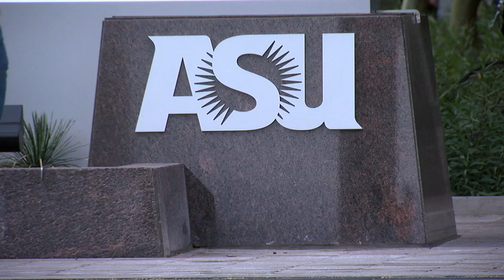New ASU med school gets preliminary accreditation ahead of launch next fall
Arizona State University's new medical school has gotten preliminary accreditation and will start recruiting students for next fall. Arizona faces a shortage of doctors and other health professionals, and ASU is launching a medical school to help educate more doctors in the state.